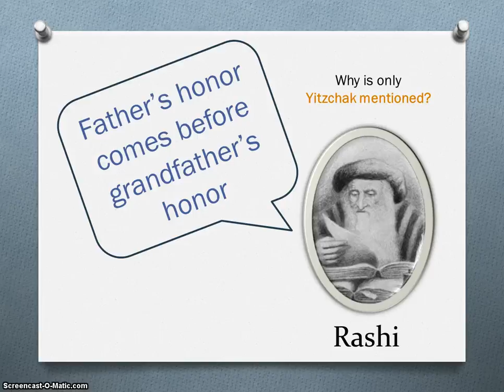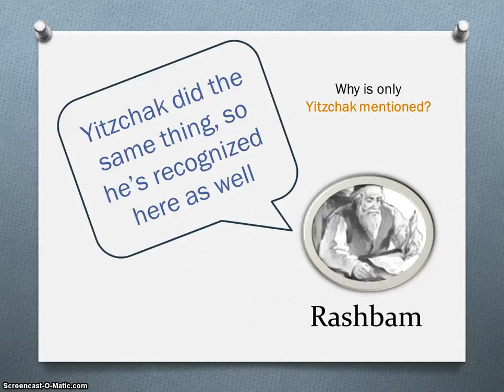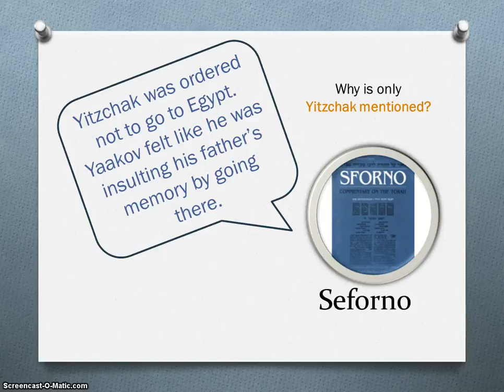Vayigash Perek 46 Pesukim 1-7